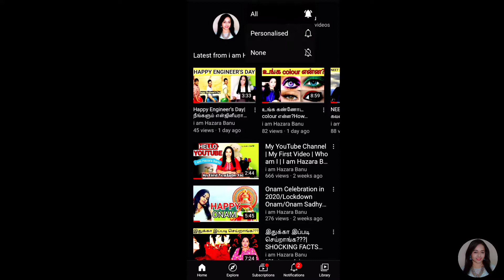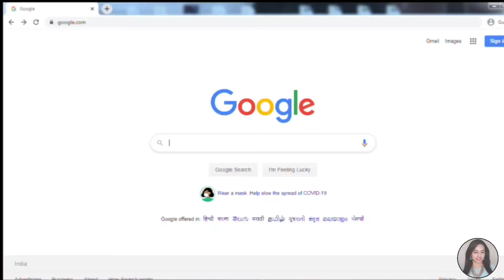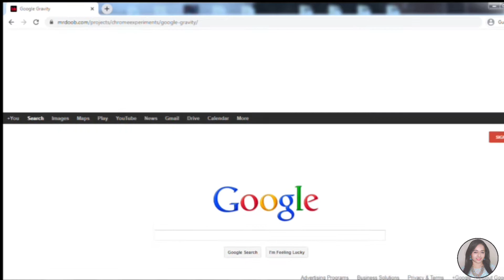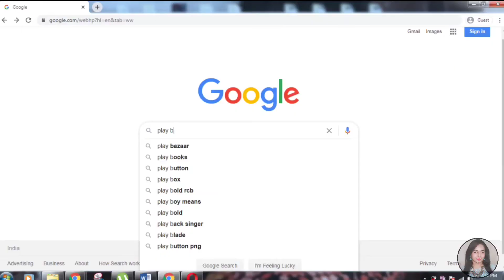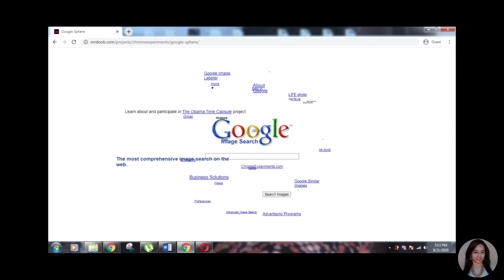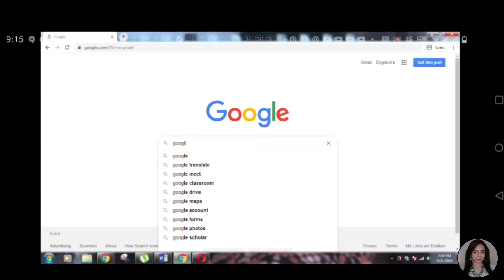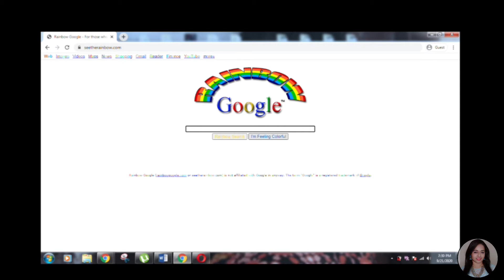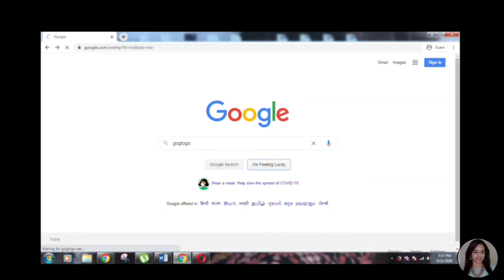GOOGLE TRICKS to try out this 2020|நீங்களும் இந்த tricks try panni பாருங்க|HazaraBanu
hello friends,
chk out the list of google tricks thats so fun to explore.

 Our Ultimate List to Google Tricks, Google Hacks & Google Fun List has also many tricks to prank your friends & have a fun time! You can turn your laptop to a hacker-like system or flip the screen! You can get rid of gravity on your Google search page or find out other hidden & secret Google features! Google gravity, google space, google dinosaur game, google guitar, google underwater, google barrel roll & google in 1980's are some of the google hacks & tricks that are mentioned in this video.

Google tricks & hacks can also be used to surprise your friends! It is so fun to see the faces of your friends, when they are surprised by a strange situation on their screens! Also you can try for yourself & have a lot of fun alone with this Google hacks & tricks!

This is The Ultimate List to Google Tricks, Google Hacks, Secret Google Games & Google Fun!

hello friends check out this video